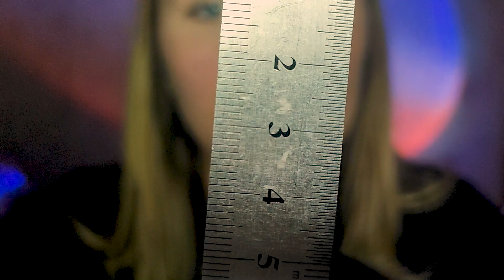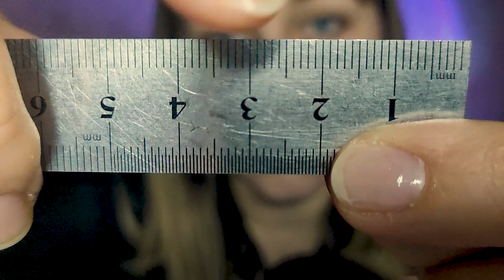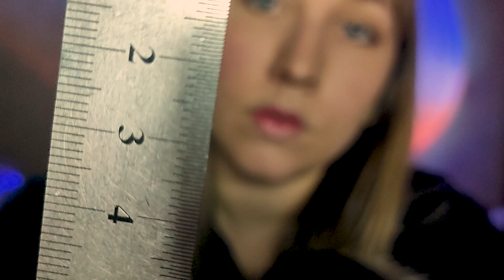АСМР Снимаю мерки с лица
АСМР Снимаю мерки с лица и полуразборчивый шепот. Хорошего отдыха, солнышки!